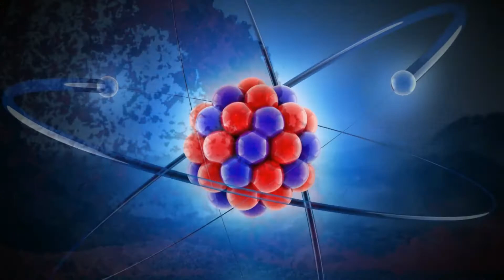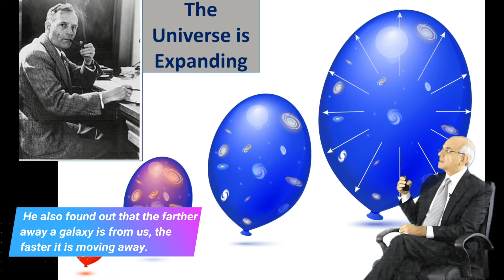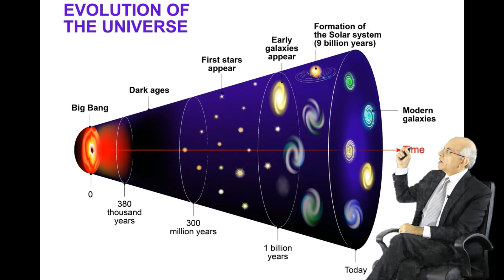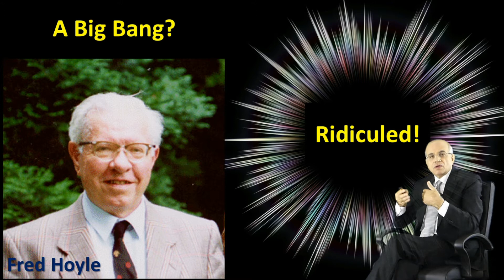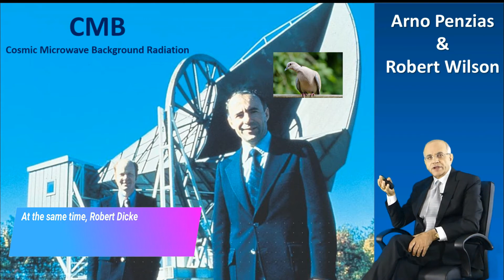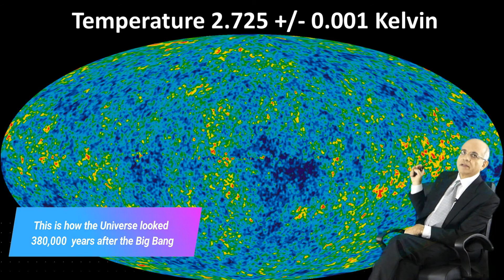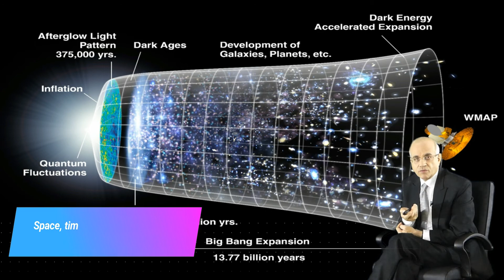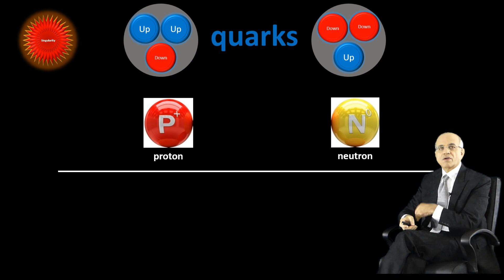Episode 4 - Once Upon A Time - Big Bang, CMB, Cosmic Microwave Background Radiation Part 1 of 2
Science with Dr. J
A Series of 40 Episodes about Science
Posted on YouTube in September, 2017

                 Episode 4 – Once Upon A Time

This is the 4th  video in the series of 40 videos about science.
The title of this Episode is “Once Upon A Time”.  Dr. J takes you back in time, to the moment of when the Universe first started: to the Big Bang.  Step by step, he explains how scientists found the clues over 90 years of research to finally build a clear image of how our Universe was born  An amazing journey that starts with Edwin Hubble, using the Mount Wilson telescope in California, and how he expanded our view of the Universe and changed it forever.  Our galaxy is not alone, there are billions of other galaxies.  Mysterious, powerful, relentless dark energy is moving all those galaxies away from each other.  Then the horn-shaped Antenna in New Jersey used by Arno Penzias and Robert Wilson, and later on the COBE, WMAP, and Planck satellites brought us stunning images of the baby universe when it was only 380,000 years old, with the Cosmic Microwave Background Radiation (CMB) as predicted by Robert Dicke of Princeton University.  Enjoy the story of how even pigeon droppings was part of this amazing drama.  This discovery forever shattered the steady state theory of the Universe, adopted so fervently by Fred Hoyle of Cambridge University.  Photons of light, for the first time ever, were released from the grip of electrons when the first atoms formed, and those photons spread across the vastness of space for 13.8 billion years, to finally fall on our satellite observatories.   Dr. J then surprises you with unbelievable and stunning facts about the humble beginnings of the Universe from simple Hydrogen and Helium atoms, and how all visible matter in the Universe, all combined, is even less than a half of 5% of the total Universe.  A spellbinding story that begs to be told, and Dr. J tells it to you in a simple, entertaining, easy-to-follow style.

The Style Used in this and All Episodes:
The best thing about this series is this:  Dr. J does not lecture you.  He tells it all as a story.  It's unique, compelling, riveting, informative, fun, and exciting.  His lectures are all supported with fantastic, quality, high resolution images and illustrations and graphs.

Who is this Series Made for?
Dr. J uses simple language, and his target audience is young people ages 12 to 22.  So if you are a professional or a career scientist, this is a waste of time for you.
This is by design a series for young people, with a very friendly style using simple words with minimal jargon.

Dr. J highlights all keywords in every video, so that you can later identify them and research them and gain more in-depth understanding from other reliable sources.

How to Watch this Series?
This is a long Episode, so it is broken into two parts.  This is Part 1, and you should watch the second one after finishing watching the first one.  It is advisable to watch videos in sequence, because D. J builds your understanding of science step by step.

Additional References
At the end of this description, Dr. J will later on add some additional reference videos and reading to further enhance your experience and your journey of learning about your amazing natural world.

Why did Dr. J Do This?
Dr. J is passionate about science, passionate about teaching, and serious about wanting you, young people, to become scientifically literate, whether or not you plan to go into a science career later on in life.

Edwin Hubble
Milky Way is not alone
Expanding Universe
Red Shift
Acceleration of the Universe
Arno Penzias & Robert Wilson
Horn-Shaped Antenna in New Jersey
Pigeon droppings
Fred Hoyle
Georges Lemaitre
George Gamow
Albert Einstein
Cosmological Factor
How the Universe Evolved
Plasma Physics
Hydrogen, Helium, Lithium Atoms
Singularity
Quantum Fluctuations
Up Quarks
Down Quarks
Protons
Neutrons
Atomic Nucleus
Leptons
First Atoms
Dark Ages
First Stars Formation
Nobel Prize won by Penzias and Wilson
COBE, WMAP, Planck Satellites
Cosmic Microwave Background Radiation (CMB)
Matter and Anti-Matter Annihilation
Inflation of the Universe
Alan Guth
Vera Rubin
Dark Matter
Dark Energy
Composition of the Universe